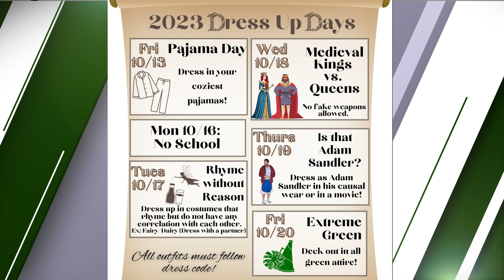FPC Weekly Update 10.13.23